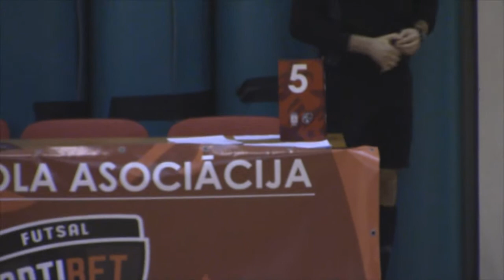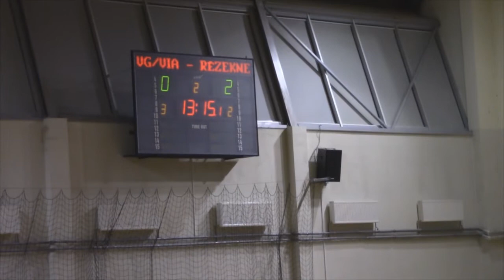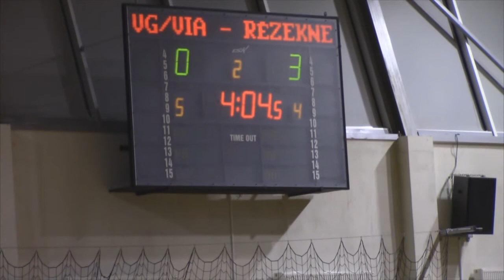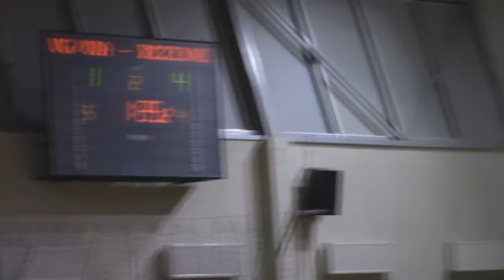Valmiera Glass ViA - TFK Rēzekne [LTFA Optibet Virslīga 2017/18 Full Games]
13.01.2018. LTFA Optibet Virslīga 12.kārta
Valmiera Glass ViA - TFK Rēzekne